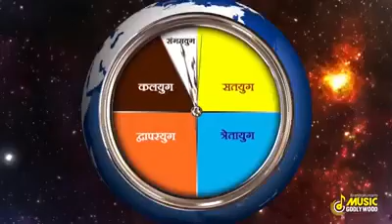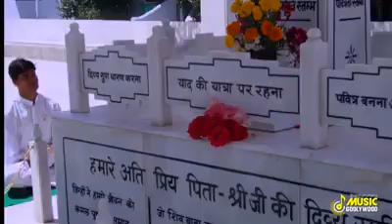பாப்தாதாவின் ஞானரத்தினங்கள் -30